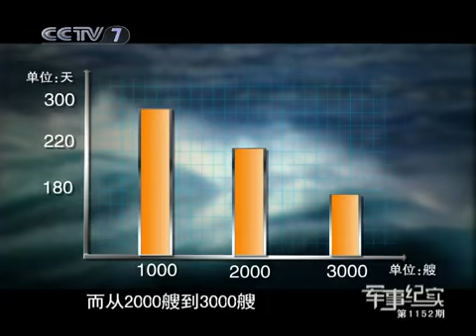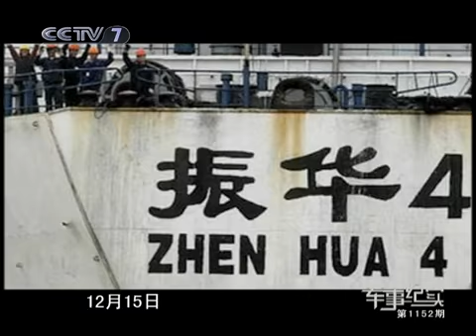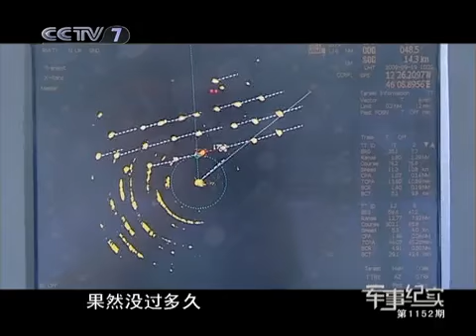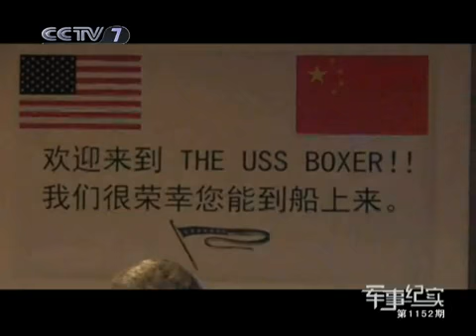军事纪实 海军执行护航任务两周年特别节目 中国海军护航风云（上）